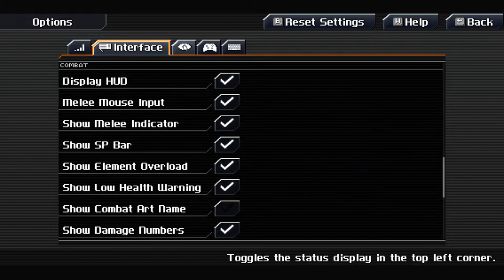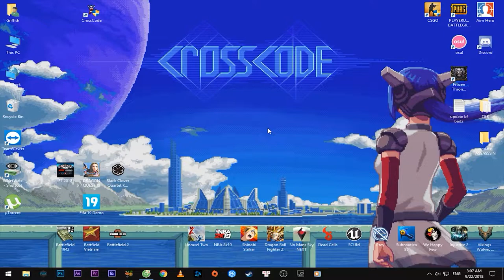CrossCode - Game 2D hành động hấp dẫn - Kho Game Griffith